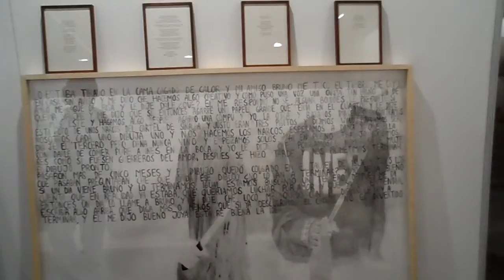arteBA 23 mayo Video 012